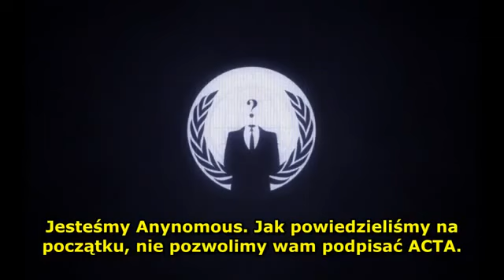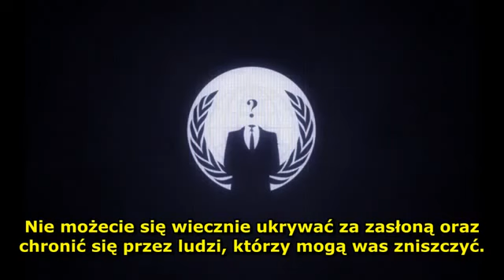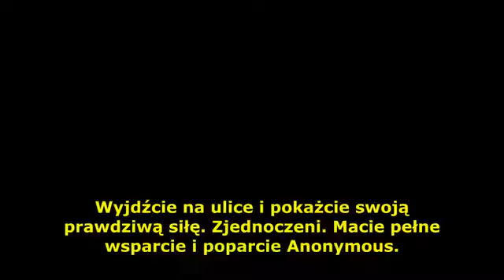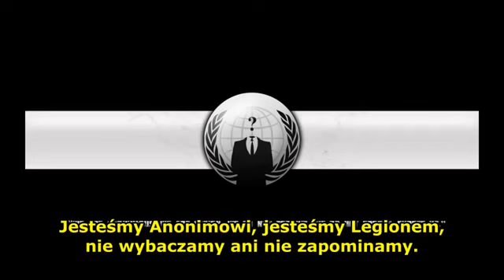ACTA WIADOMOSC OD ANONYMOUS DO PREMIERA TUSKA! (szlachta.tv)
Grupa hackerów znanych pod pseudonimem Anonymous wysyła wiadomość do polskiego rządu.

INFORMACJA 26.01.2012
Posiadam sporo ciekawych materialow o Anonymous, zalezy mi na subskrypcjach i wyswietleniach filmow. Kiedy bedzie wiekszy rozglos opublikuje filmy, akta, informacje o Anonymous chociazby w sprawie ostatnich katastrof i ACTA.